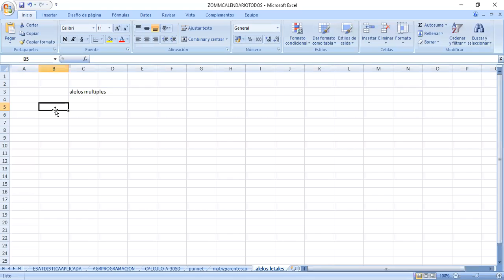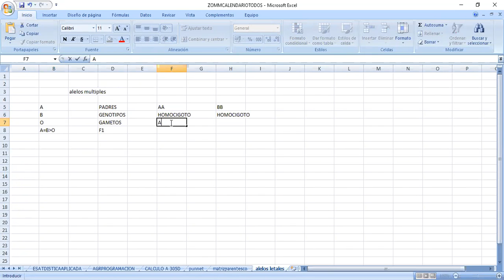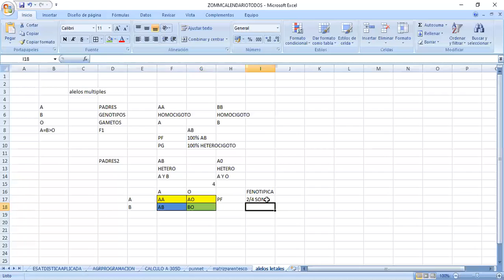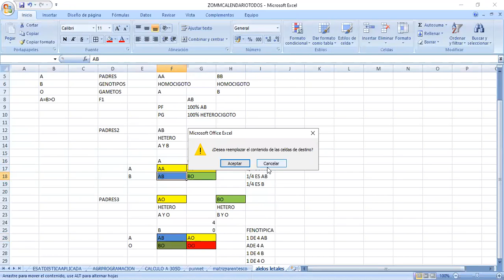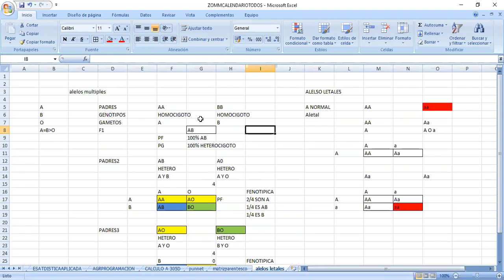ALELOS MULTIPLES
EXPLICACION DE ALELOS MULTIPLES Y LETALES